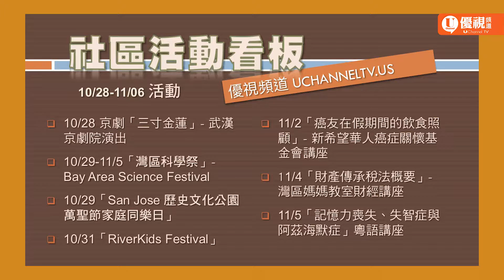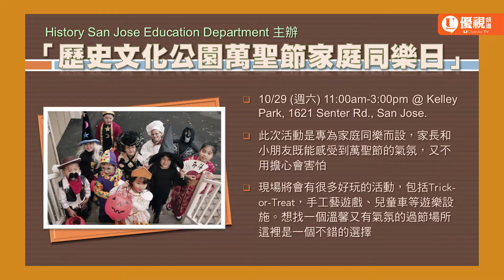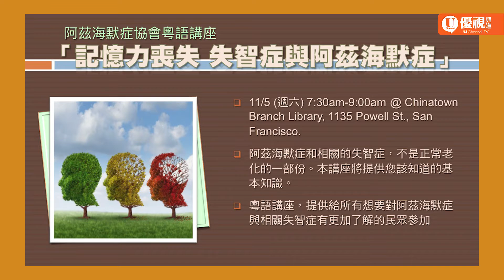優視社區看板20161027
10/28-11/06 活動
10/28 京劇「三寸金蓮」- 武漢京劇院演出
10/29-11/5「灣區科學祭」-  Bay Area Science Festival
10/29「San Jose 歷史文化公園萬聖節家庭同樂日」
10/31「RiverKids Festival
11/2「癌友在假期間的飲食照顧」- 新希望華人癌症關懷基金會講座
11/4「財產傳承稅法概要」- 灣區媽媽教室財經講座
11/5「記憶力喪失、失智症與阿茲海默症」粵語講座